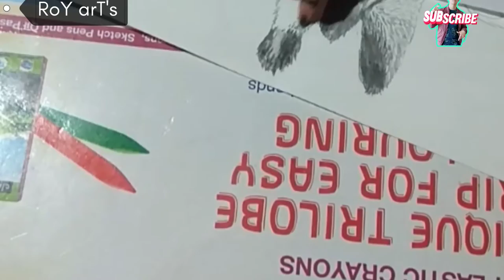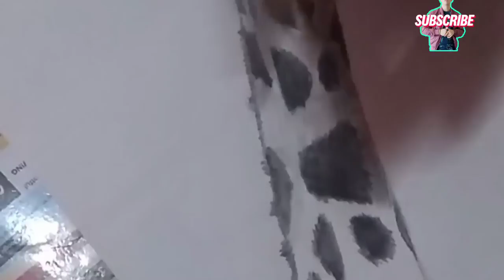How to draw a giraffe easy step by step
Your Quarries:
How to learning drawing
How to learning animals drawing
How to learning easy drawing art
realistic pencil drawing
pencil drawing
drawing photo
drawing art
pencil animals drawing
animals photo
giraffe drawing
giraffe photo
art photo